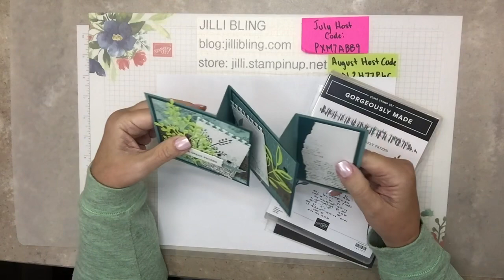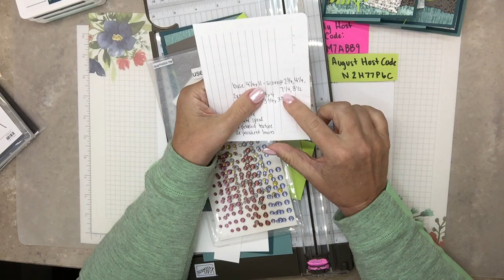Gorgeously Made - Avid Stampers Free Card Kits (3 of 3) - Fun Fold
Copied from ReallyRobinStamps.com
Robin's 3 part - creating a Focal Point is awesome

Order by August 5th, use host code: N2H77P6C
The Masterfully Made Product Suite, including Gorgeously Made Bundle, is both elegant and funky/bold/fun.  The Product Suite includes four items: the bundle (stamp set and dies), DSP and sequin trio.  The bundle is awesome for background/collage type stampin.  The dies are beautiful and easy to use as a focal point or to layer and create a background.
Below are three designs using this bundle.

As a thank you for ordering, I would love to send you three FREE card kits, one of each design.  The card kits do not include any stamped images.  The card kits include paper, die cut papers and accessories. Use the YouTube tutorials to complete your kits.  Order on or before August 5th to qualify for your free Card Kits.  If you are in the Eugene area, join me for in-person Avid Stampers to complete your Card Kits.

Here is a link to my blog. I show photos and paper cut sizes: